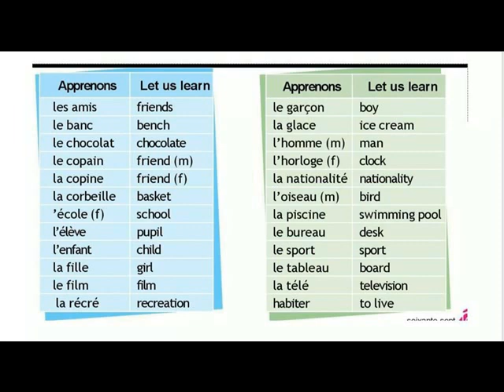ALF 1 LEÇON 6 =LES AMIS DE CAROLINE VOCABULAIRES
LEÇON 6
LES AMIS DE CAROLINE
 VOCABULAIRES